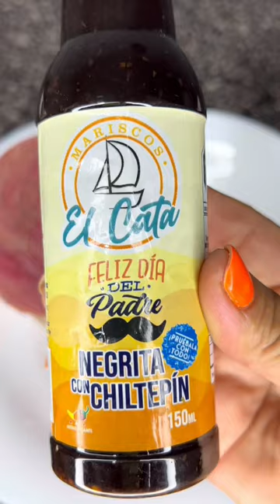Medallones de Atún marinados